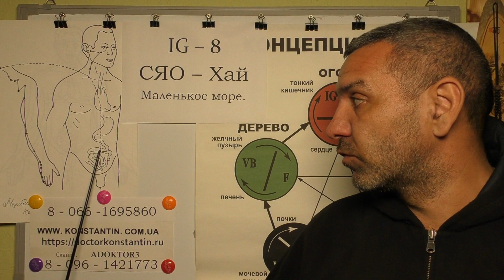Боли вокруг пупа. Акупунктура в помощь.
Точки Акупунктуры Меридиана Тонкого кишечника в помощь при Болях вокруг пупа. Видео-Лекция Иглотерапевта доктора Константина.